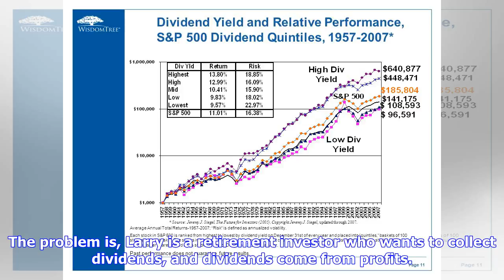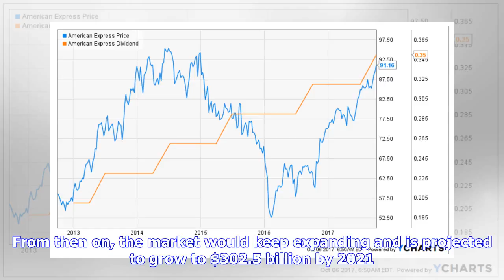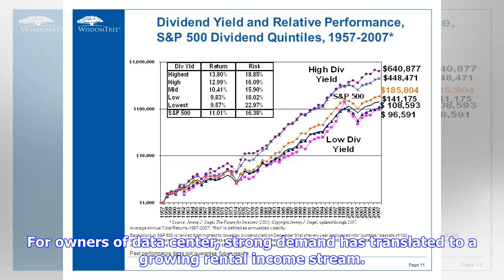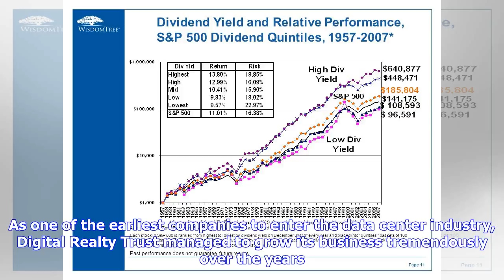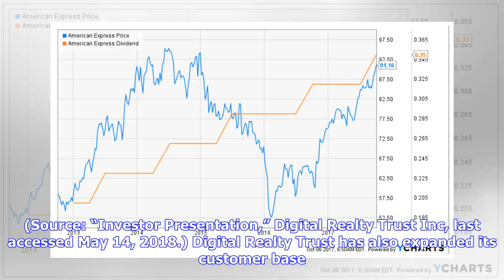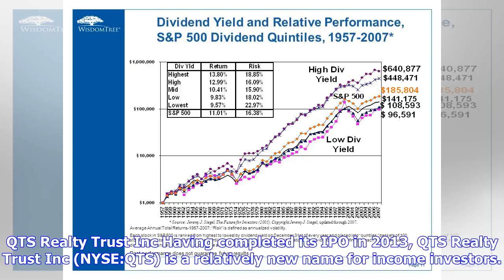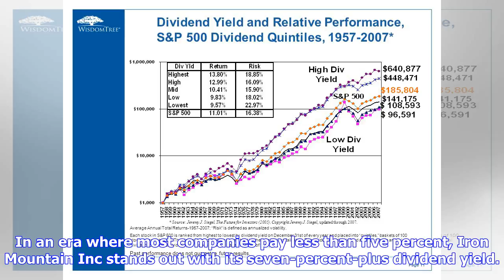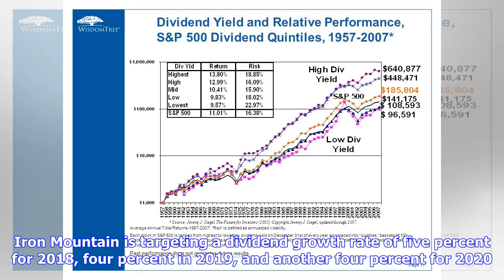Breaking News | Three Top Dividend Plays for Investors in the 21st Century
“Jing, how can I get in on the next big thing?” My neighbor Larry asked me during our block party last weekend. Larry is not alone. Most investors want to make money from the “next big thing.” Looking back, people that managed to get in early before an industry took off often made huge profits. Just look at how much money early investors of Amazon.com, Inc. (NASDAQ:AMZN), Netflix, Inc. (NASDAQ:NFLX), or Facebook, Inc. (NASDAQ:FB) have pocketed over the years and you’ll see what I mean. The probl...